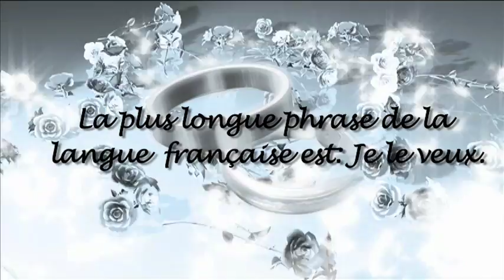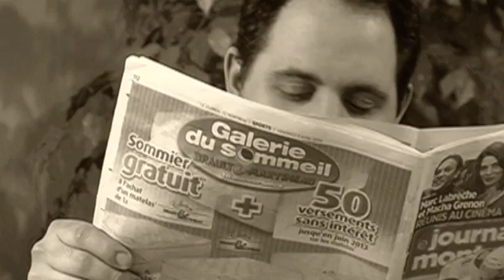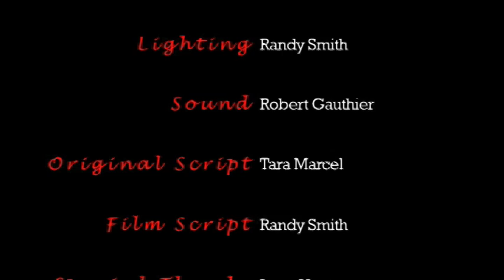Le Marriage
A short story about love.